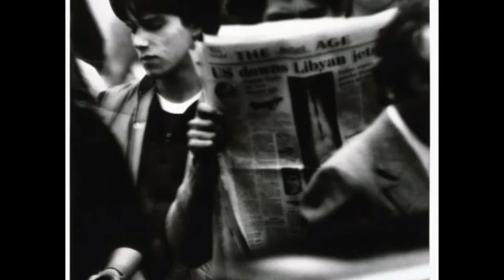"EPHEMERAL WORDS" (Fernando Fernández Calero)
"EPHEMERAL WORDS"
Music & Productions: Fernando Fernández Calero

Producción: "Glissando Music Arts"
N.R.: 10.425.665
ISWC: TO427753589